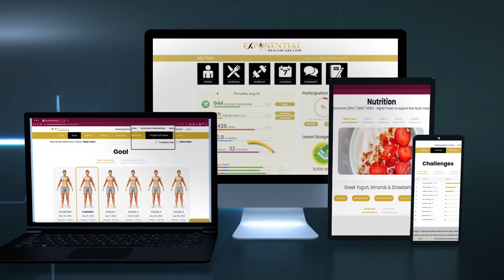⭐ New Course ⭐ Pro-Consciousness Medicine - Quantum University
Redefining modern medicine on a deeper foundation and rooted in an updated model of science (Quantum Physics) is what we call Pro-Consciousness Medicine. This matters because even with all the technological advances during the last century, medicine still doesn’t fully understand the nature of life, neither the mind itself nor its relationship with the body.

We are holding an incomplete perspective of the human reality in our model of healing that excludes 1000 years of healing traditions that previously included the concept of subtle energy (chi, vital force, and mana, to name but a few).

Upon completion of this new course, students will understand the fundamental paradigm of consciousness to integrate conventional medicine and energetic medicine, how to implement the concept of health potential and prevention through sophisticated online digital services, and much more.